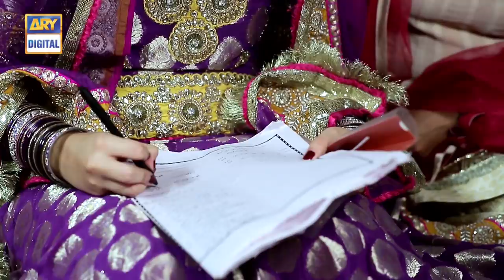Kab Mere Kehlaoge Episode 8 - 8th January 2018 - ARY Digital Drama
Kab Mere Kehlaoge Episode 08 - 8th January 2018 only on ARY Digital Official YouTube Channel.

The story revolves around Ujala, Mohsin and Faria. Ujala is a girl who belongs to a poor family whose marriage was fixed with her cousin in their childhood. They have never seen each other.

Kashif’s brother who always runs after money tries to get Ujala married to a man with low caliber, right at the time of marriage; Ujala’s cousin Mohsin along with his mother appears. He is the one with whom her marriage was fixed.He signs the nikkah paper under family pressure to save Ujala’s life.

They are married on papers only. Mohsin hates Ujala and never wants to see her.

Faria is another main lead of the story who loves Mohsin and is getting married to him. Mohsin has never told her about his nikkah. She is a collage friend of Ujala and somehow finds the truth and leaves Mohsin

Writer: Seema Sheikh

Director: Umer Gulzari & Muhammad Shafiq

Cast:

Daniyal Afzal,
Maryam Fatima,
Yashma Gil,
Adnan Saeed,
Javeria Ajmal,
Tasneem Ansari,
Naeem Malik,
Rubina Arif,
Saman Abid,
Naeema Garaj,
Anita Camphor,
Fareeda Shabir,
Asma Shiraz,
Mohsin Gilani and Others.

Watch “Kab Mere kehlaoge” Mon – Thursday at 7:00 pm on ARY Digital.